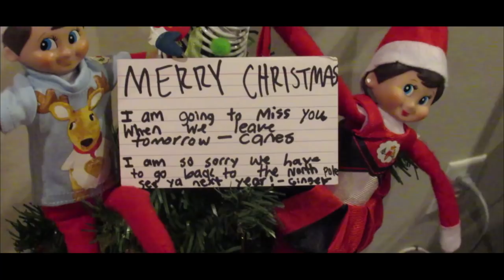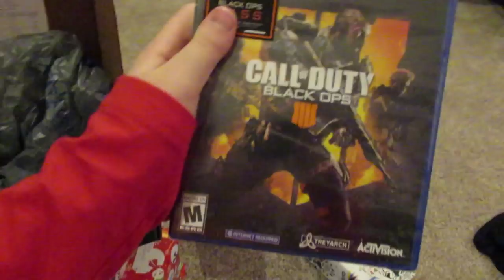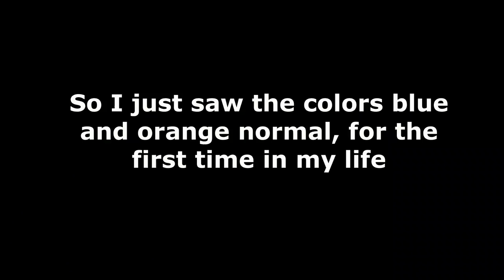CHRISTMAS 2018 (I GOT A NINTENDO SWITCH)